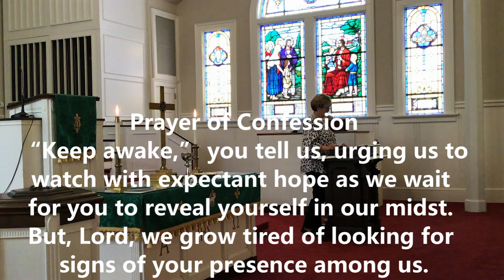Nov 15 Church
Fountain Inn Presbyterian Worship Service on November 15, 2020.